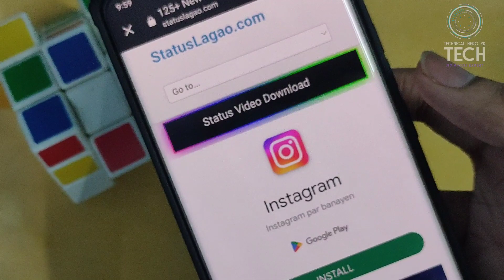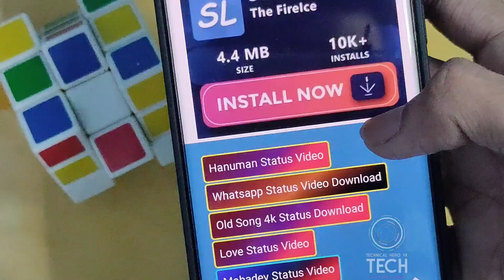Jio Phone Me Status Kaise Download Kare 2023 | Technical Hero YK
𝐇𝐞𝐥𝐥𝐨 𝐄𝐯𝐞𝐫𝐲𝐨𝐧𝐞 🥰
.. Hey Guy's Toh Kaise Hai Aap Sabhi 🥰

इस वीडियो में मैं आपको बताना चाह रहा हूं आप अपने जियो फोन के लिए सबसे अच्छे स्टेटस कहां से डाउनलोड करें! 🤩

In this video I want to tell you from where you can download best status for your Jio phone. 😍

1st. Technical Features
2nd. Technical Hero YK 2.0

(Username: @technicalheroyk)

(Username: @technicalheroyk)

(Username: @yk_s4295)

Your Queries❓

1). jio phone me whatsapp status download kaise kare

2). jio phone me online status kaise dekhe

3). jio phone me status kaise download kare

4). jio phone me status download kaise karen

5). jio phone me status kaise download kare 2023